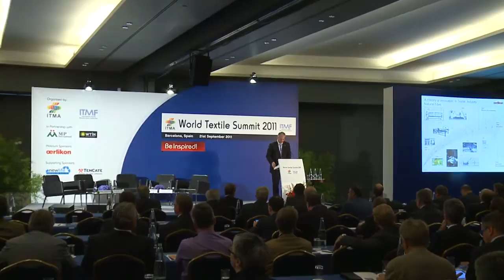World Textile Summit 2011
The first World Textile Summit was a unique one-day event that brought together textile-industry leaders and some of the world's most influential thinkers and policymakers in strategically important fields such as economics, trade, technology and sustainability. Its inspirational, forward-looking agenda, comprising expert presentations and interactive panel discussions, was designed to offer a global perspective on the opportunities and challenges that face the textile industry in years ahead, providing delegates with new ideas to maintain their success in the textile manufacturing and supply chain. The World Textile Summit is the first joint initiative between CEMATEX, the owner of the world's leading textile machinery exhibition, ITMA, and the International Textile Manufacturers Federation, in partnership with the World Textile Information Network and MP International. It took place in Barcelona, Spain, on 21st September 2011 -- the day before the opening of ITMA 2011, which was the 60th Anniversary edition of the show, and the day after the ITMF Annual Conference.